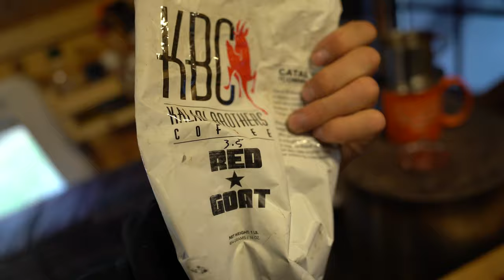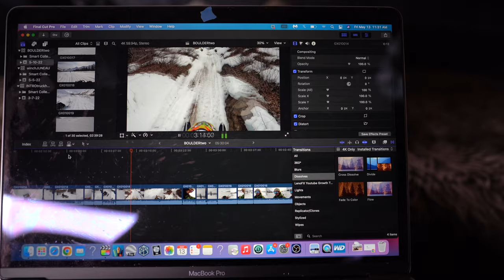First Night Truck Camping in the Alaskan Summer | IT BEGINS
This is it, the first truck camp & kayak run of the season, let the summertime adventures begin!

Mavic Mini drone (impressive drone footage and cheap price)

Sony A7iii camera/video: (awesome camdera. for vlogging)

Sony G 20mm 1.8 camera lens (crystal clear, awesome for vlogging)

GoPro Hero 8 (for any moving/action video shots)